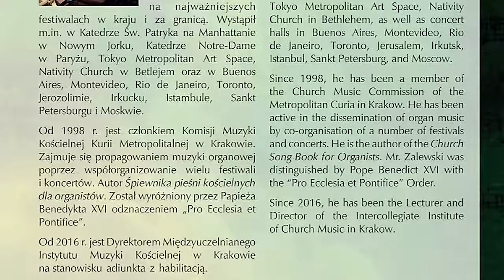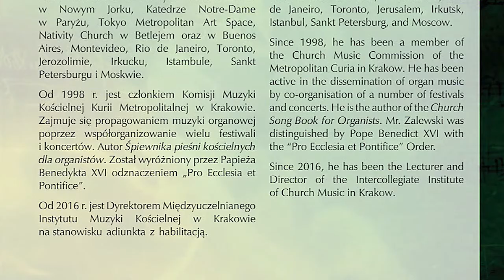Witold Zalewski - koncert z archiwum Dni Muzyki Feliksa Mendelssohna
17 maja 2017 r. w kościele ojców dominikanów w Krakowie odbył się koncert organowy Witolda Zalewskiego. Oto zapis tego wydarzenia, które odbyło się w ramach XII Dni Muzyki Feliksa Mendelssohna.